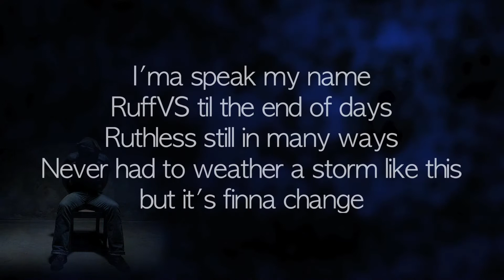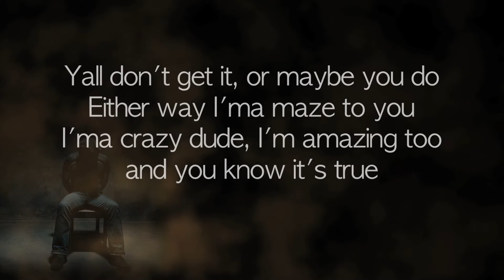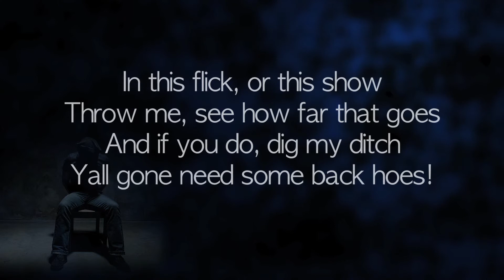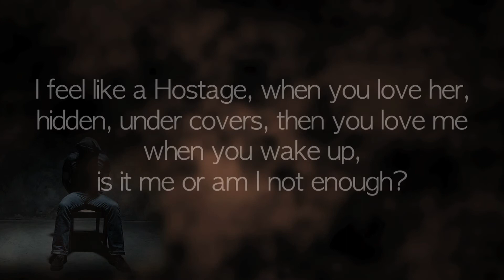RoBear ft RuffVS - "Hostage" (Lyric Video)